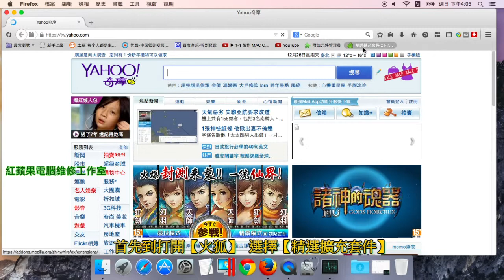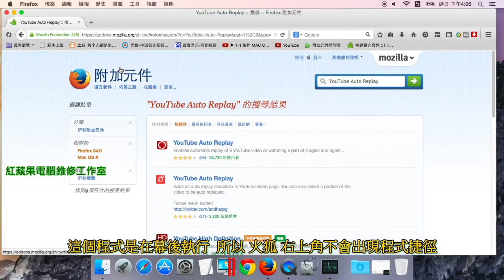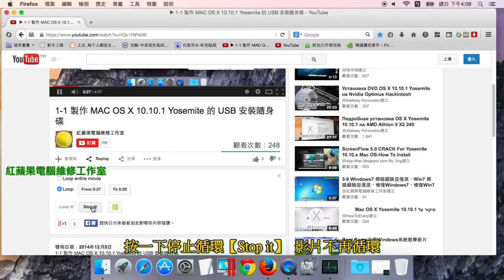2-4 MAC-YouTube自動重播、YouTube重覆播放-Firefox 擴充套件-YouTube Auto Replay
2-4 MAC-YouTube自動重播、YouTube重覆播放-Firefox 擴充套件-YouTube Auto Replay

Firefox 擴充套件推薦：【YouTube Auto Replay】